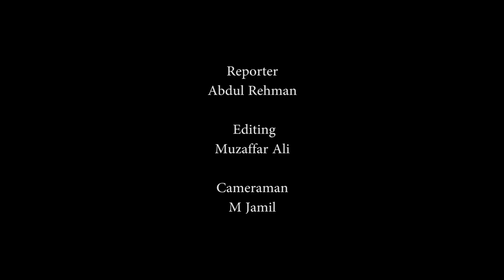Spokesperson Punjab Government Hasaan Khawar Press Conference Lahore Part 3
Spokesperson Punjab Government Hasaan Khawar Press Conference Lahore 18 01 22 Part 3